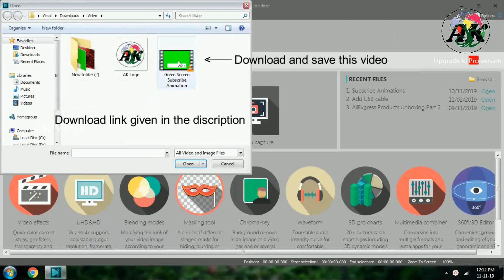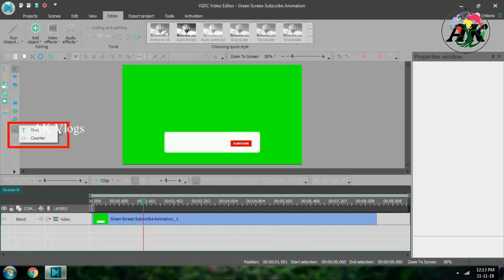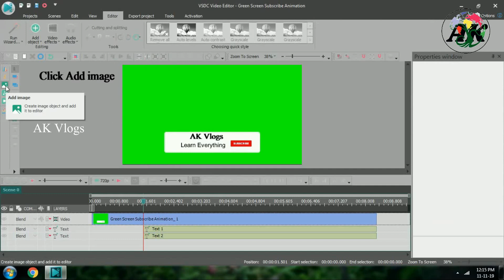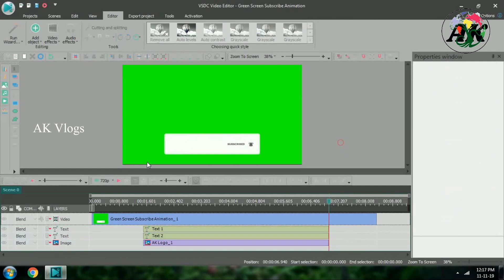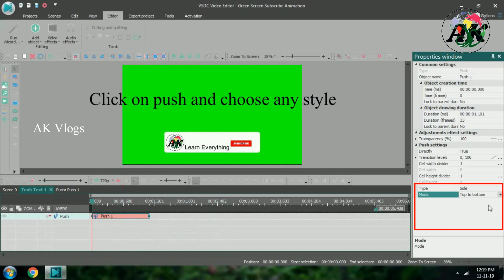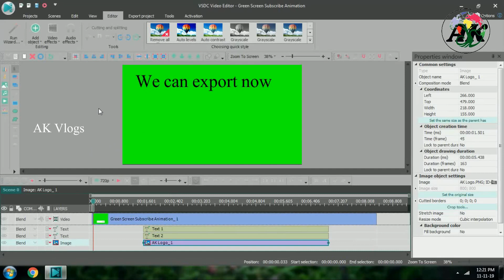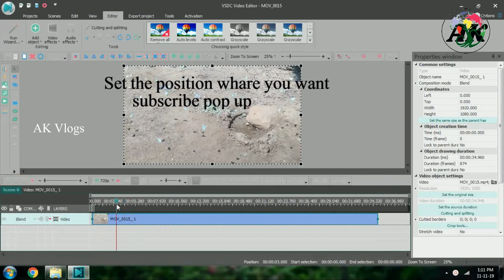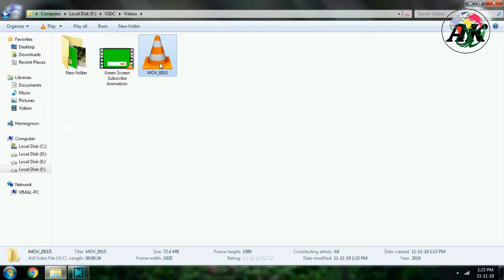How to make a subscribe pop up in VSDC Video Editor l Subscribe Pop-up l Green Screen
Hello all, in this video i will show you how to make a youtube subscribe pop-up using VSDC free video editor software... you can use the subscribe pop-up in your all youtube videos if Once you created it... You can use different style and colors for your channel name and tag line...